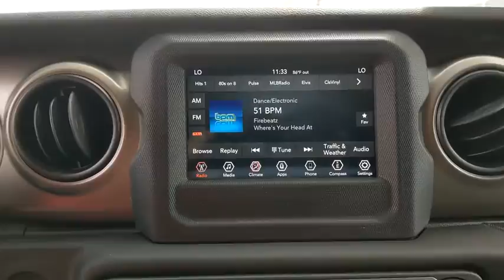2020 Jeep Wrangler Austin, New Braunfels, Boerne, San Marcos, San Antonio, TX W338411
Baja Yellow Clearcoat New 2020 Jeep Wrangler available in San Antonio, Texas at San Antonio CDJR. Servicing the Austin, New Braunfels, Boerne, San Marcos, TX area.
2020 Jeep Wrangler Unlimited Sport - Stock#: W338411 - VIN#: 1C4HJXDG8LW338411

11910 Interstate 35 Frontage Rd

Factory MSRP: $41,530 $1,661 off MSRP! Recent Arrival! Wrangler Unlimited Sport, 4D Sport Utility, 4WD, 1-Year SiriusXM Radio Service, 7.0 Touchscreen Display, Air Conditioning w/Auto Temperature Control, Air Filtering, Apple CarPlay, Automatic Headlamps, Black 3-Piece Hard Top, Cluster 7.0 TFT Color Display, Deep Tint Sunscreen Windows, Freedom Panel Storage Bag, Front 1-Touch Down Power Windows, Google Android Auto, GPS Antenna Input, Integrated Center Stack Radio, Leather Wrapped Steering Wheel, No Soft Top, Power Heated Mirrors, Quick Order Package 24S Sport S, Radio: Uconnect 4 w/7 Display, Rear Window Defroster, Rear Window Wiper/Washer, Remote Keyless Entry, Security Alarm, SiriusXM Satellite Radio, Speed Sensitive Power Locks, Sun Visors w/Illuminated Vanity Mirrors, Technology Group, USB Host Flip, Wheels: 17 x 7.5 Tech Silver Aluminum.brbrbrPlease call today to check extra options and availability. ** Contactless Purchase**, ** Free Home Drop-off **, ** Free Test Drive at Home **, ** Private Dealership Appointments **, ** Virtual Appointments ** , ** Custom Online Financing **.